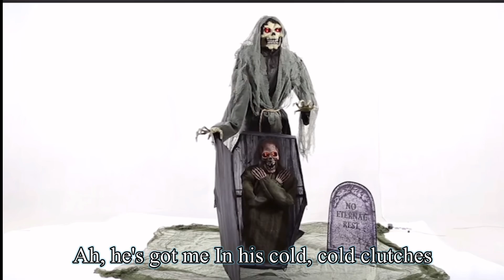Animatronic Audio without context part 2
Thank you for watching, if you enjoyed the video please leave a like or comment, and if you enjoy various Halloween related and want to help support the channel then you should definitely Subscribe